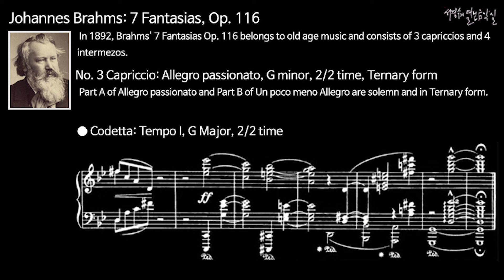브람스 7개의 환상곡, 작픔 116 - 제3곡, 카프리치오: 정열적으로 빠르게, 사단조, 2/2박자, 3부 형식 / 악보를 통한 악곡 분석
Johannes Brahms: 7 Fantasias, Op. 116-No. 3 Capriccio Allegro passionato, G minor

In 1892, Brahms' 7 Fantasias Op. 116 belongs to old age music and consists of 3 capriccios and 4 intermezos.
브람스(1833~1897)의 노년음악(1892)에 속하는 7개의 환상곡 Op. 116은 3개의 카프리치오와 4개의 인터메조로 구성되어 있다.

No. 3 Capriccio: Allegro passionato, G minor, 2/2 time, Ternary form 07:03
제3곡, 카프리치오: 정열적으로 빠르게, 사단조, 2/2박자, 3부 형식
 쾌활한 정열의 빠른 A부분과,  운 포코 메노 알레그로의 B 부분은 장중하며 3부 형식이다.